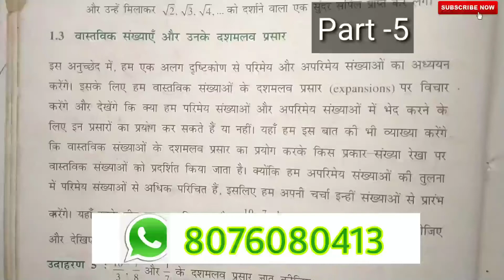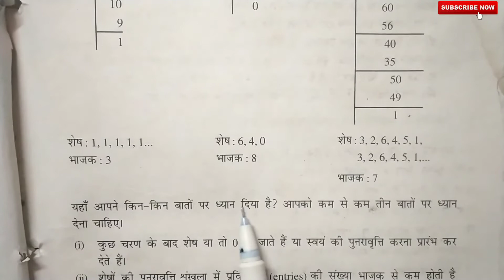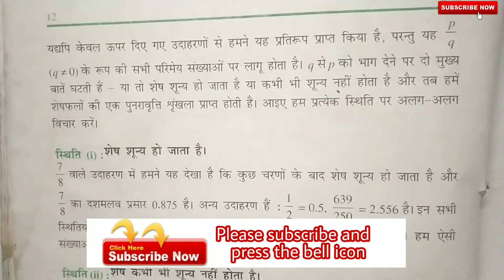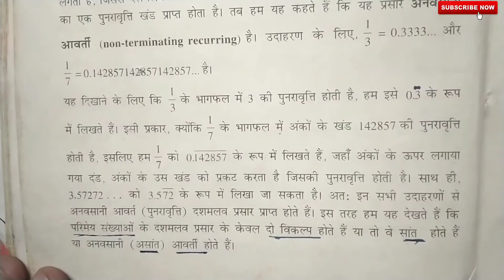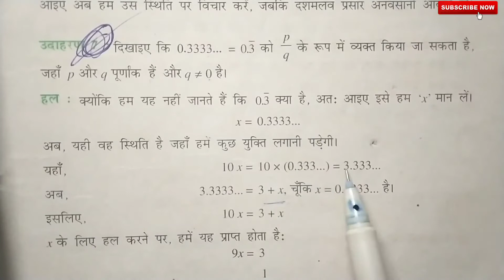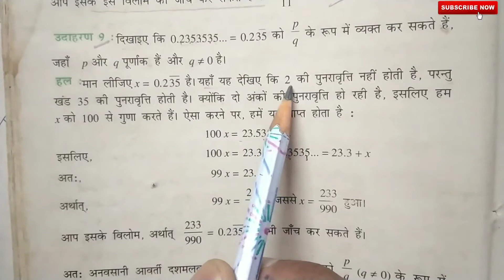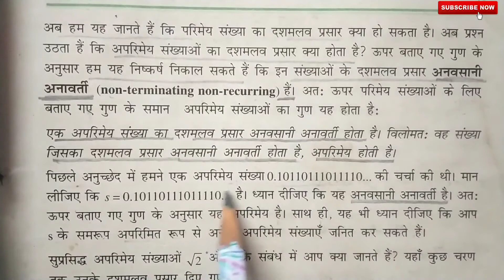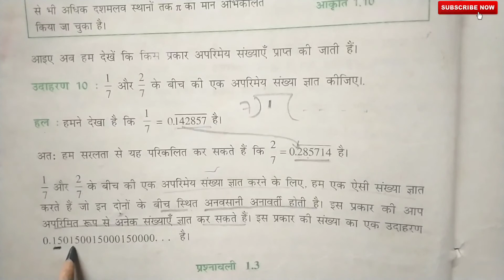Number system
नमस्कार दोस्तों इस वीडियो में आपका स्वागत है
इस वीडियो में संख्या पद्धति को विस्तार पूर्वक बताया गया है
इसमें आगे सभी पार्ट की वीडियो बनाई जाएगी विस्तारपूर्वक और पूरा सिलेबस दसवीं का कराया जाएगा धन्यवाद